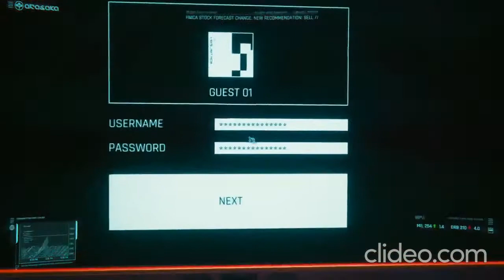Cyberpunk 2077 Corpo part 1 Prologue